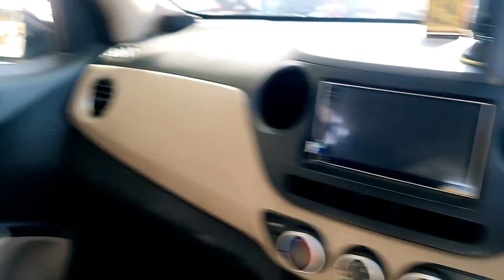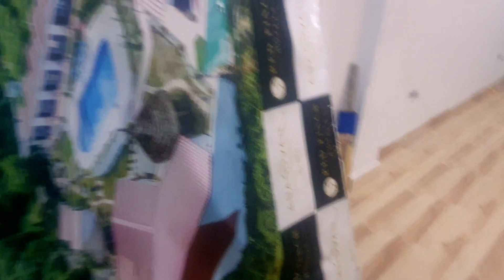From Delhi to Paradise: Three Musketeers Mountain Escape!! Day-1 @riderrish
From Delhi to Paradise: Three Musketeers Mountain Escape!

Went to
 "Anandvan Jungle Resort " Rishikesh, UK

Thanks for showing love to my Vlogs